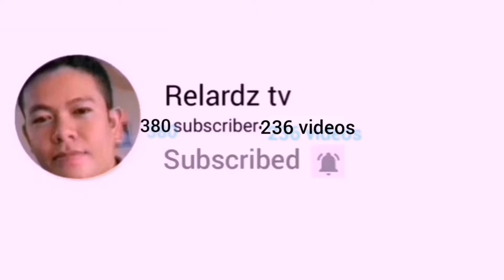Paano ang tamang pagkuwa ng video sa cellphone or how to take video in your cellphone